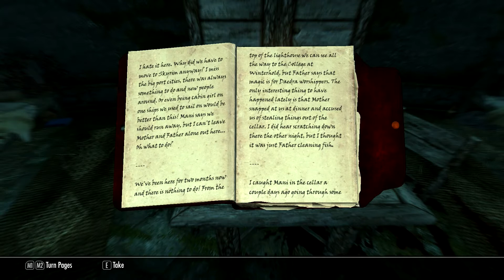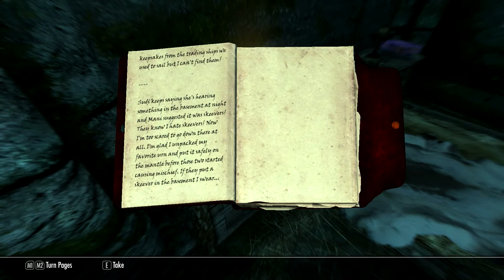Let's Play - Skyrim [Mage, Falskaar] - P35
Yes, finally, I'm back in Skyrim. The current plan is to roll a Mage, do some questing to get levels and re-acquainted with the systems, and then head to the player made area Falskaar.

Here are the mods I'm currently using:

- Falskaar
- SkyUI
- Sounds of Skyrim (all of them)
- Enhanced Blood
- Better Dynamic Snow
- More Rain
- Crimson Tide
- Static Mesh Mod
- Conjuration and Summoning fix
- Quality World Map
- Better Females by Bella
- Better Magic
- W.A.T.E.R
- Respectful Lydia
- Ultimate Follower Overhaul (UFO)
- Cloaks of Skyrim
- Jontes Better Alchemy Satchel